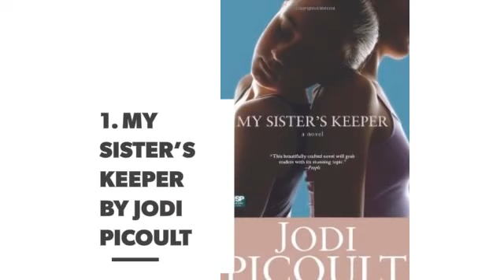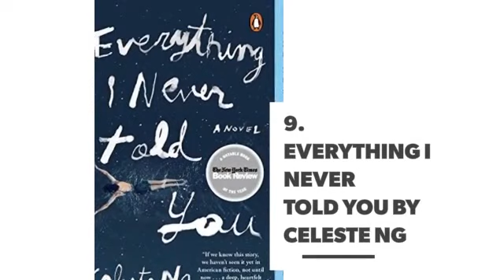Books That Will Shatter Your Heart in to Smithereens ...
Books can play a whole symphony of tunes with your emotions. They make you laugh and smile or they can make you cry. Grab the box of tissues because you are going to need it if you read any of these:

Check also:

29 Books That Will Fuel Your Wanderlust ...

50 Books from Amazon's Books to Read in Your Lifetime ...

19 Books That Will Blow Your Mind with Their Surprise Endings ...

23 Books That Will Immerse You in the South ...

41 Inspiring Infographics 📊📈 for Girls Wanting to Be an Amazing Writer 🤓📝📚 ...